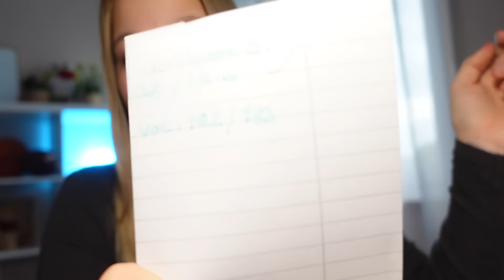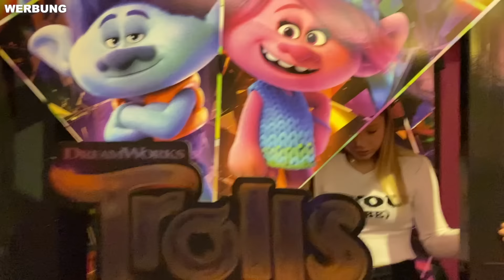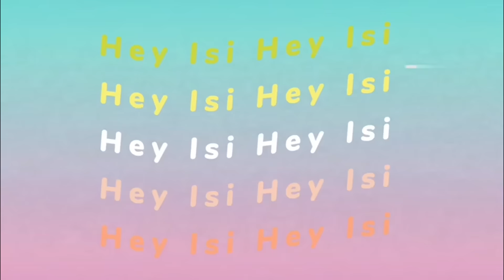AFTER SCHOOL ROUTINE 📚 EIN GANZ NORMALER NACHMITTAG 😘 HEY ISI VLOG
ad / Trolls ist ZURÜCK! Ich war schon im Kino und es war einfach MEGA!
Es gibt unvergessliche Musik - es ist eine riesige Party von Anfang bis Ende. In Trolls Band Together gibt es die neue gelbhaarige Trollin Viva, PLUS die erste neue Musik von NSYNC seit 20 Jahren!
Schreibt mir unbedingt in die Kommis, wie euch der Film gefallen hat!

@HEY ISI   ist ein Eltern geführter und überwachter Kanal. Schreibt gerne in die Kommis, wir versuchen so viele wie möglich zu beantworten!